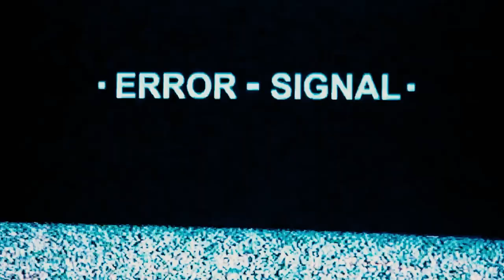Anomalous - Arab Fashion Week Men's - Fall/Winter 2021-2022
Arab Fashion Week
Anomalous
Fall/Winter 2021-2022